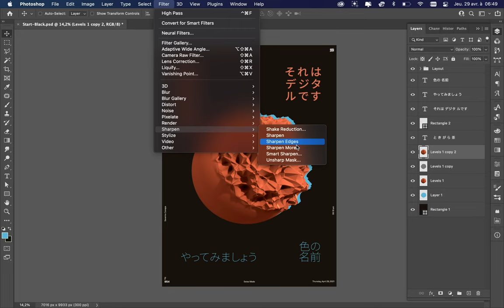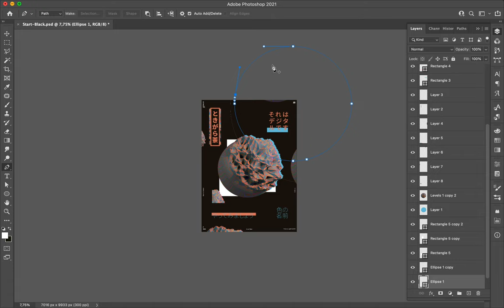Poster Speed Art 854 Tokigaracha Dot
Tokigaracha is the name of this salmon color. Today, I created another poster with Japanese types and the 3D sphere I made in Blender to compose an original and dynamic design.